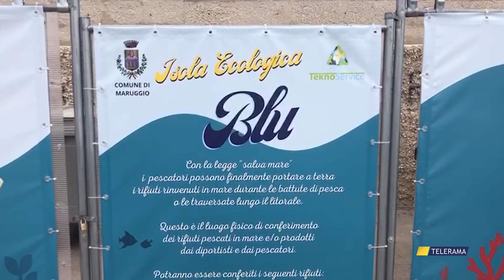MARUGGIO, DOMANI MUSUMECI INAUGURA IL MUSEO DELL'ARCHEOPLASTICA di DANIELA MANIGRASSO